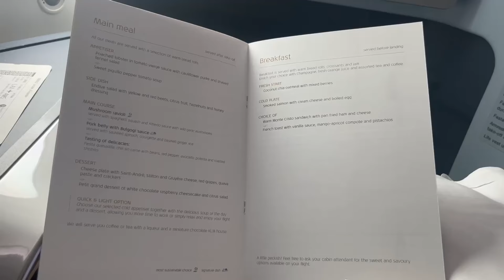Flying to Berlin for Saint Laurent's Runway Show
I found these videos recently & wanted to put together a video really just to look back on. This was my fav trip I've ever been on.